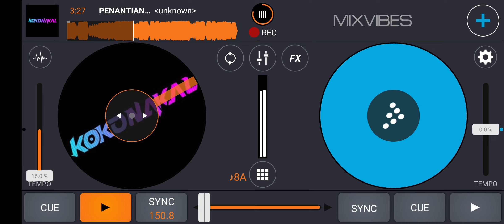PENANTIAN HALU#BOWO [ MR BEBEK REMIX X RIZKY CEKAY